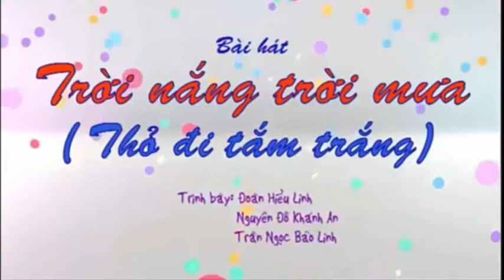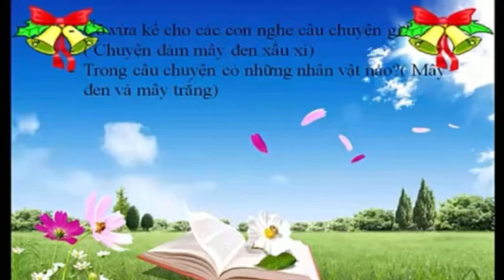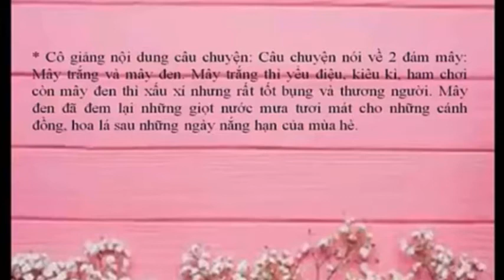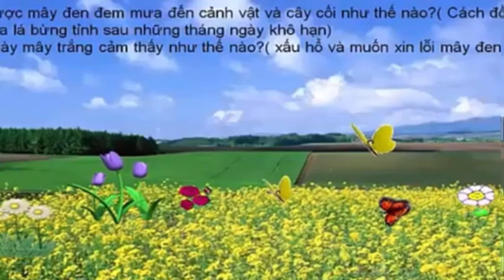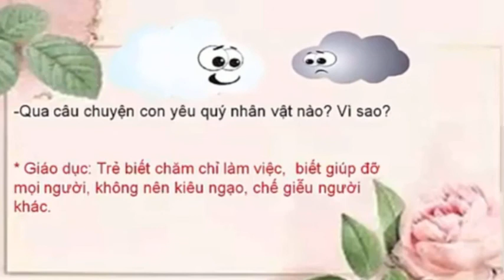Văn học - Truyện Đám mây đen xấu xí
Lứa tuổi: MG Bé / GV Thanh Tâm